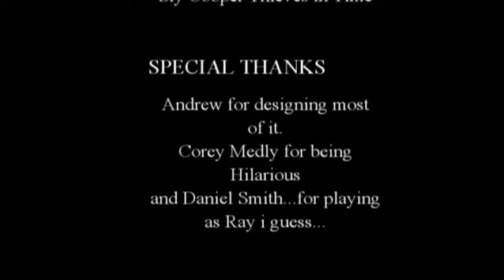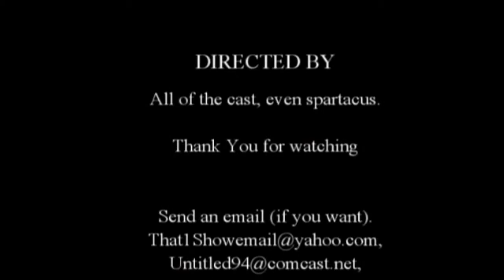Detectives Ray & Conner (That 1 Show)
you may have saw this already back in 2012, well now you can see it here. with different music for the credits, this is the first Detectives Ray & Conner skit.

Video Contains: Blood, Violence, and Comic Mischief